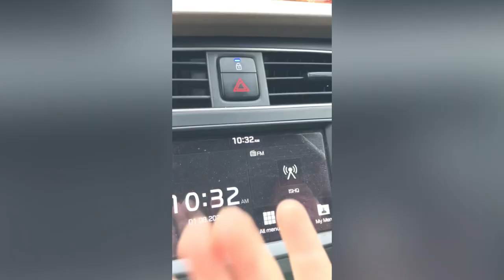baarish ke wajh se fase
Hey guys 🙏

 Italy wale mama se milke acha laga 😄🙂

Baarish mein bheeg gye or enjoy kiya 😌

Ye video bante hui saare safety rules follow kiye 🙂

Aap sab bhi safety ke sath video shoot kre 👍